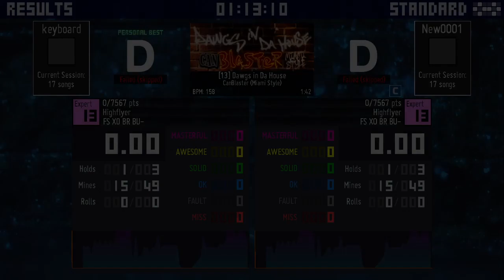[ITL Online 2023] Dawgs in Da House SX13 Autoplay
Artist: CanBlaster (Miami Style)
BPM: 158
Steps: 594
Jumps: 38
Holds: 3
Rolls: 0
Mines: 49

Chart artist is Highflyer